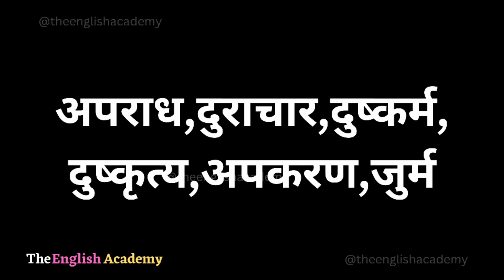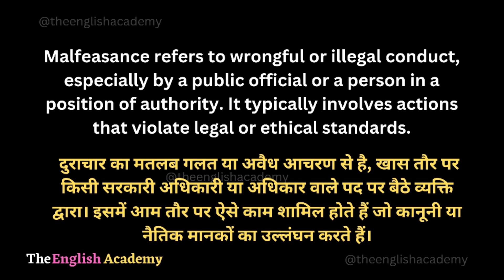Malfeasance Meaning In Hindi | Malfeasance Ka Matlab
इस Youtube video में सीखेंगे Malfeasance ka matlab kya hota hai Hindi और English में detailed explanation के साथ और साथ ही Malfeasance ka pronunciation, Malfeasance ke examples, Malfeasance se related sentences भी।

Word ⬇️

☆Malfeasance :- मालफीसेंस

》Hindi Meaning Of Malfeasance :-

अपराध,दुराचार,दुष्कर्म,दुष्कृत्य,अपकरण,जुर्म

》English Meaning Of Malfeasance :-

Malfeasance refers to wrongful or illegal conduct, especially by a public official or a person in a position of authority. It typically involves actions that violate legal or ethical standards.

दुराचार का मतलब गलत या अवैध आचरण से है, खास तौर पर किसी सरकारी अधिकारी या अधिकार वाले पद पर बैठे व्यक्ति द्वारा। इसमें आम तौर पर ऐसे काम शामिल होते हैं जो कानूनी या नैतिक मानकों का उल्लंघन करते हैं।

》Example Related To Malfeasance :-

A politician who accepts bribes to influence their decisions is engaging in malfeasance